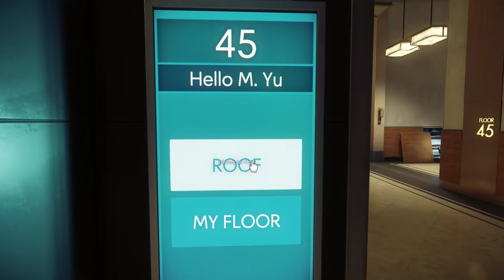Prey 2017 Part 1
In today`s video I play Prey 2017 for my first time

Press the like button and comment if you will see part 2